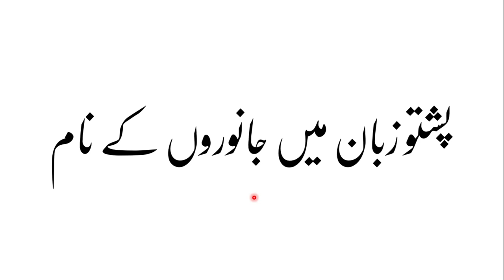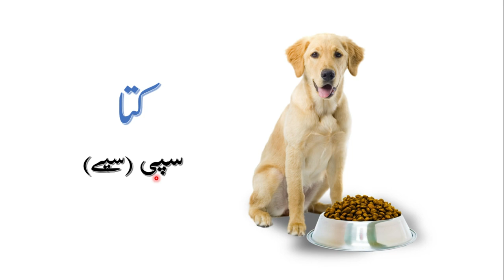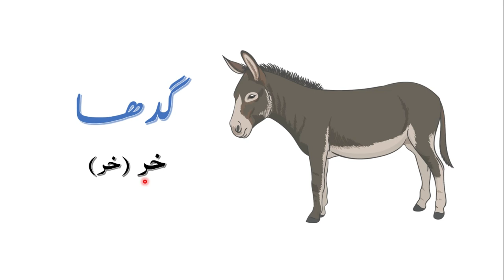291 - Pashto Animals Name with Pictures | پشتو جنگلی جانور |Bangash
Pashto Animals Name with Pictures | پشتو جنگلی جانور |Pashto with Bangash